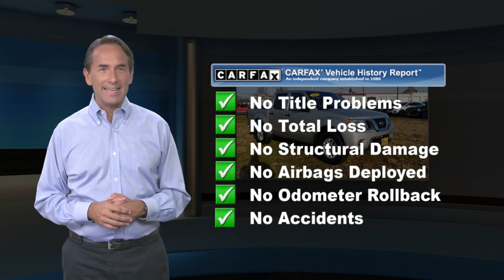Used 2019 Nissan Frontier SV, Point Pleasant, NJ U13925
[RLVID:10125:0d0c24aa5b66272c:62c41c873fdf328d:1]